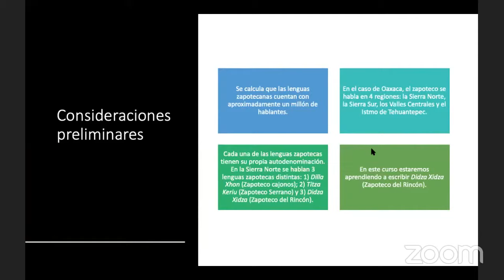ZAPOTECO DE OAXACA | Zapoteco de la Sierra Norte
El Zapoteco de Oaxaca se habla en varias regiones (Sierra Norte, Sierra Sur, Valles Centrales, el Istmo y la Costa). El Zapoteco de la Sierra son 3 lenguas Zapotecas diferentes: DIDZA XIDZA (Zapoteco del Rincón), DIDZA XHUN (Zapoteco Cajonos) y DIDZA LEAJ (Zapoteco Serrano).

ZAPOTECO.

APÓYANOS